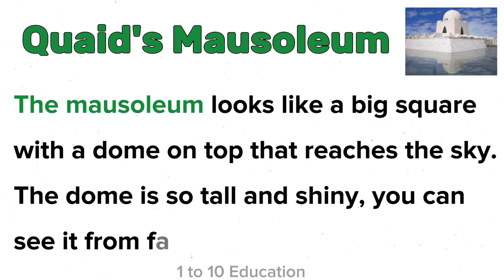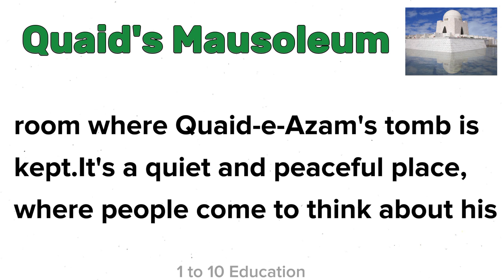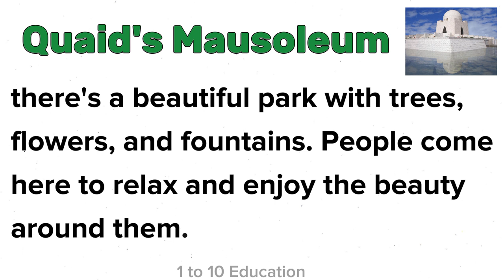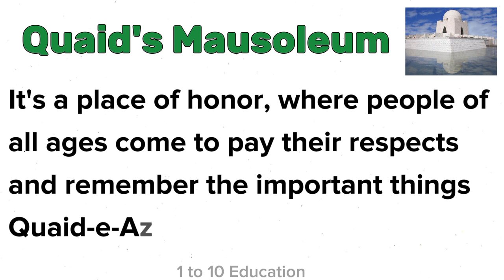Quaid-e-Azam Mausoleum | Descriptive Writing | 200 words in English